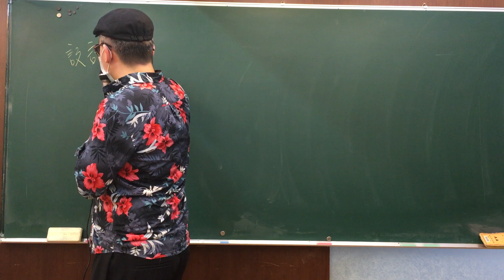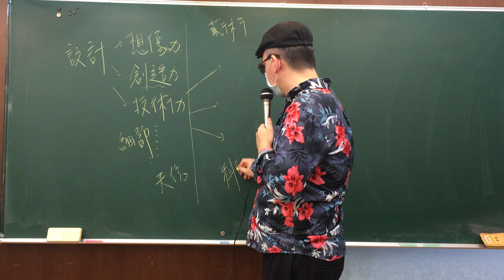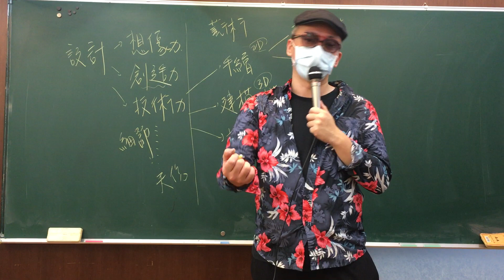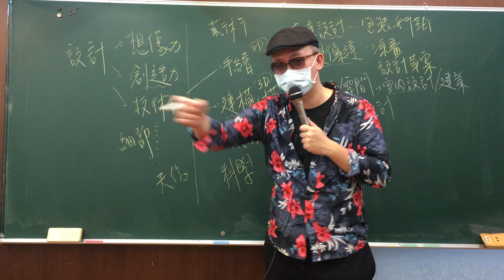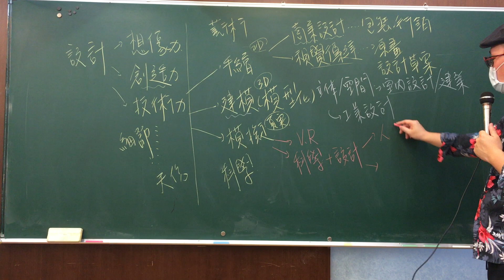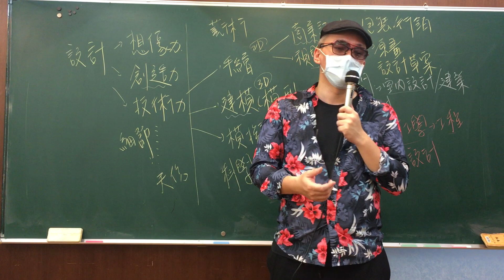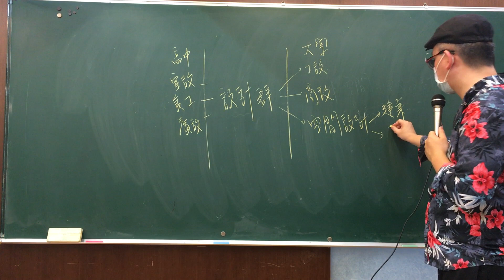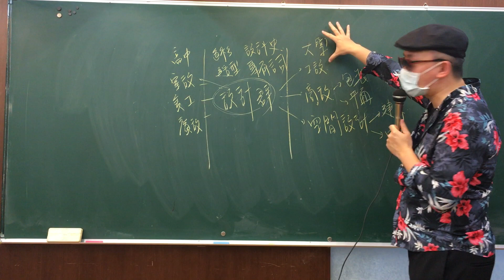【育達補習班】高職各類群介紹與未來出路：設計群